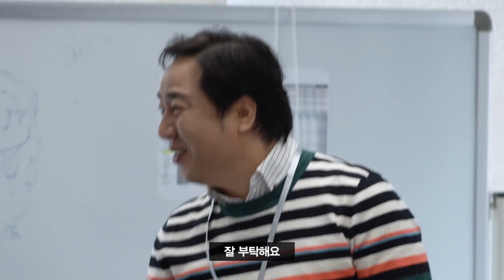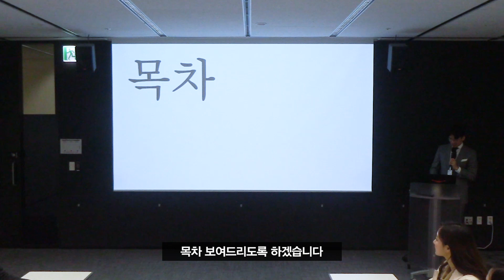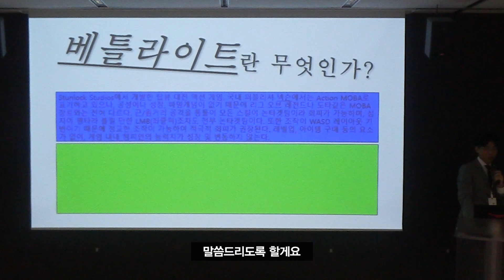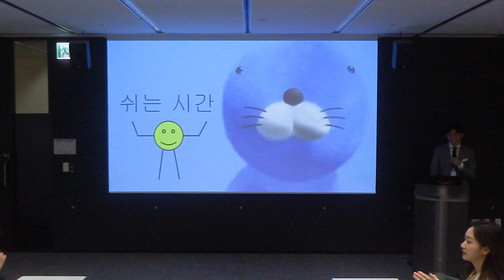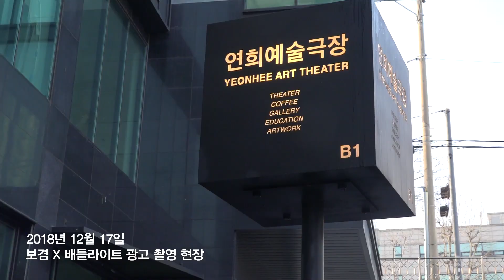보겸님을 넥슨에 취직시켜보았읍니다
보겸님, 그리고 넥슨과 콜라보하였읍니다

재밌는 촬영이었어요

배틀라이트 재밌으니까 한번 해보세요